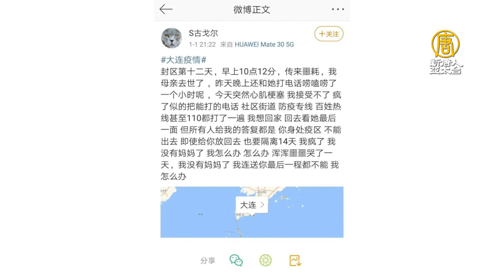疫情擴散 大連居民：公安抓人隔離撈錢